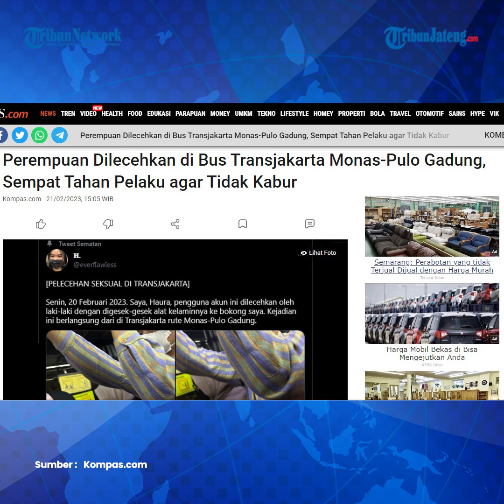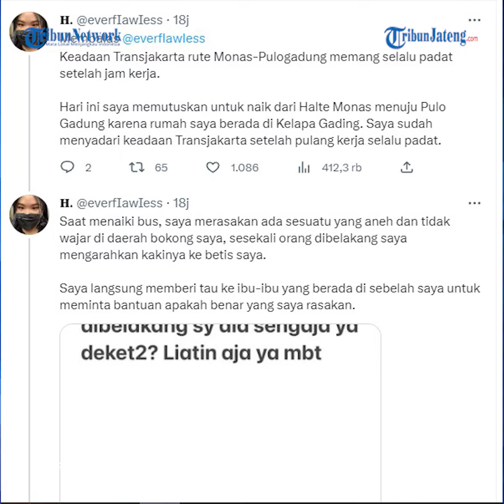Viral Perempuan Dilecehkan di Bus Transjakarta Sempat Tahan Pelaku Agar Tak Kabur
Seorang warga Kelapa Gading bernama Haura (22) mengalami pelecehan seksual di bus Transjakarta rute Monas-Pulo Gadung, pada Senin (20/2/2023). Melalui sebuah utas di akun Twitter @everfiawiess, Haura mengungkapkan seorang laki-laki melakukan perbuatan tak senonoh kepadanya di antara keadaan Transjakarta yang padat.

Haura pun meminta bantuan kepada seorang perempuan di sampingnya untuk meminta bantuan. Diketahui Haura memanfaatkan aplikasi catatan di gawainya.